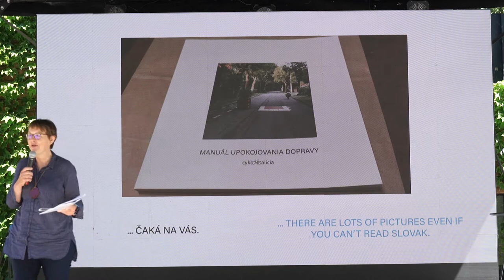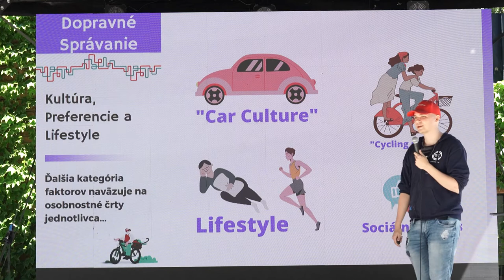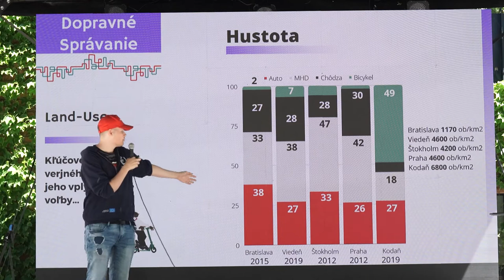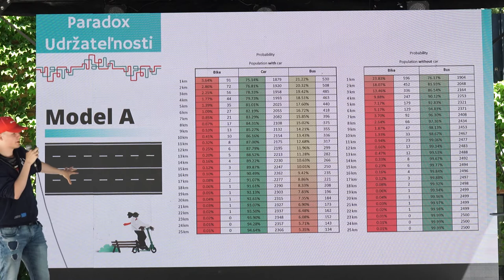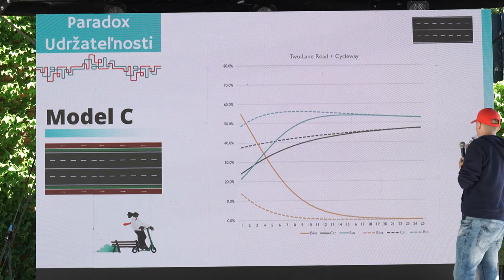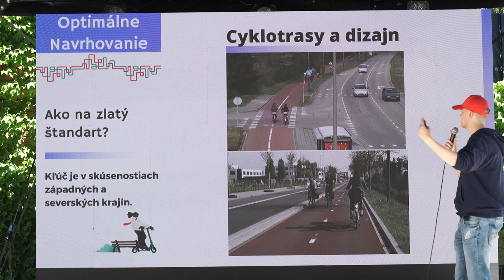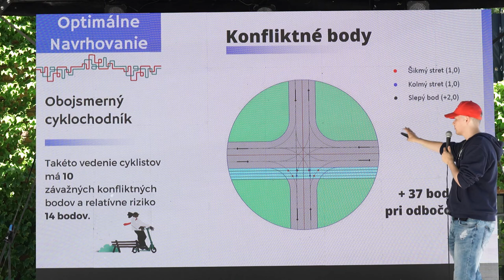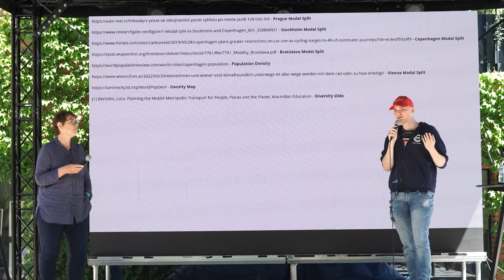Cyklomestá 2022 - Michal Ďurta - Dopravné správanie - paradox udržateľnosti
Michal Ďurta sa profesionálne venuje cyklistickej infraštruktúre. Vyštudoval Civil Engineering v Dánsku a momentálne študuje na European Institute of Innovation and Technology v Štokholme a v Helsinkách program Urban Mobility. Na Slovensku má zrealizovaných viacero projektov, ako cyklotrasu na Študentskej ulici v Trnave ocenenú Cenou ETM či cyklotrasy na Mamateyovej a Jiráskovej v Bratislave. Od roku 2020 intenzívne spolupracuje s Cyklokoalíciou.